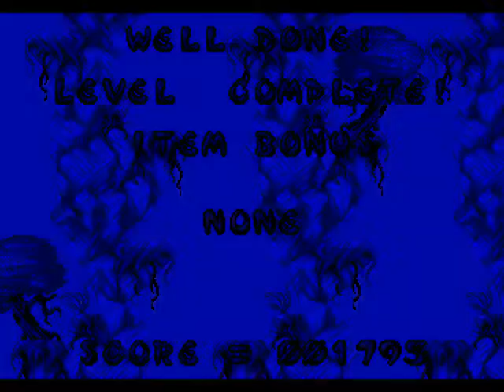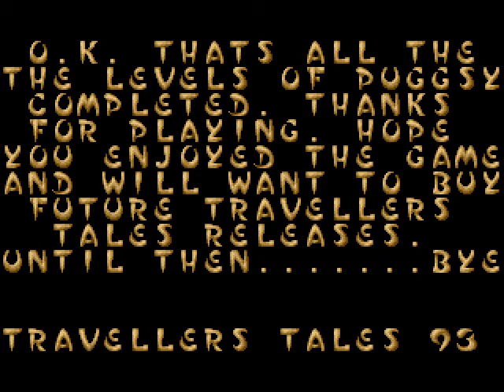Stoveplay: Puggsy (Sega Genesis/Mega Drive) Part 19: Extra Levels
In this installment, we have the true and honest final part of the game.

These are the levels you get from entering the code 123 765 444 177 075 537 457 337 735, which is the answer to the "silly maths question" in the credits.